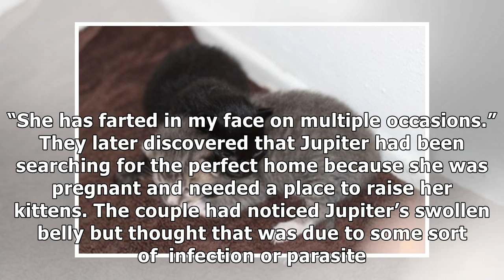Stray Cat Wanders Into Living Room And Gives Birth To Kittens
Stray Cat Wanders Into Living Room And Gives Birth To Kittens Angela Watts and James Harold were having a get-together with friends when a stray cat showed up on their front porch. They opened the door and found a cat, crying to be let in. The couple had been thinking about getting a cat so when she made herself at home in their living room they realised it was meant to be. “We decided to keep her and after we gave her a bath she fell asleep in my hands,” said James. “It just seemed obvious that...